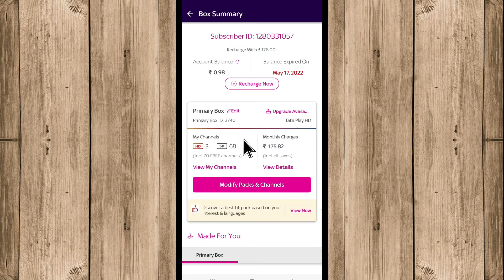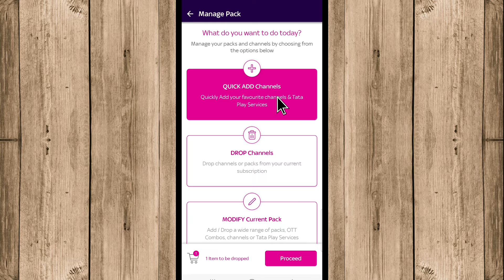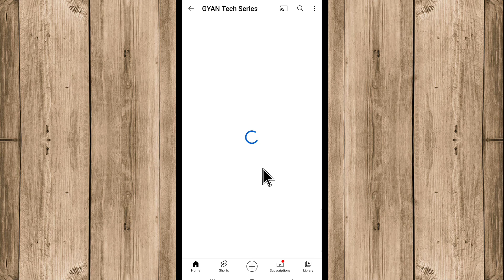Tata Sky Me Channel kaise select, delete, add kare | tata sky channel selection | make package 2022